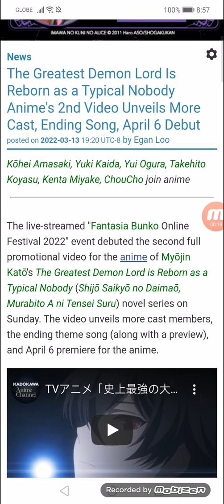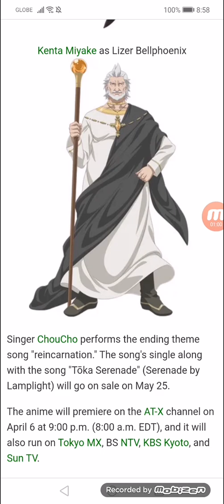The Greatest Demon Lord Is Reborn as a Typical Nobody Anime's 2nd Video Unveils More Cast, ED, 04/06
Kōhei Amasaki, Yuki Kaida, Yui Ogura, Takehito Koyasu, Kenta Miyake, ChouCho join anime